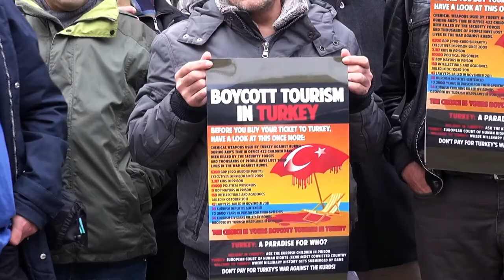Yeko Ardil (NAV-DEM) 02 DefendAfrin - Rally li pêşiya balyozxaneya Rûsyayê.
Berlin-Mitte, Unter den Linden, 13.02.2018. DefendAfrin - Rally li pêşiya balyozxaneya Rûsyayê. Li hemberî Şerê dijî Efrînê ji bo piştgiriya Rûsyayê li dijî protestoyê bikin. Rûsya berpirsiyariya balafirên Tirk ji bo balafirgeha vekirina vekirî ye. Axaftinê 2: Yeko Ardil (Hevserokê NAV-DEM, Navendiya Sosyal Demokrat a Kurdan li Almanya) OlivebranchOperation Rojava Navdem Bielefeld​ NAV-DEM e.V.​ Nav-Dem Hessen​ Nav-Dem Duisburg e.V.​ Nav-Dem Berlin​ Nav-dem Hannover​ Nav-Dem Darmstadt​ NEWROZ 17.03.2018 IN EXPO PLAZA HANNOVER //NAV-DEM​

Berlin-Mitte, Unter den Linden, 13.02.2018. DefendAfrin - Kundgebung vor der Botschaft Russlands. Protest gegen die Unterstützung Russlands für den Krieg gegen Afrin. Russland hat durch Öffnung des Luftraums für türkische Kampfflugzeuge Mitverantwortung. Rede 2: Yeko Ardil (Co-Vorsitzender von NAV-DEM, Demokratisches Gesellschaftszentrum der KurdInnen in Deutschland)